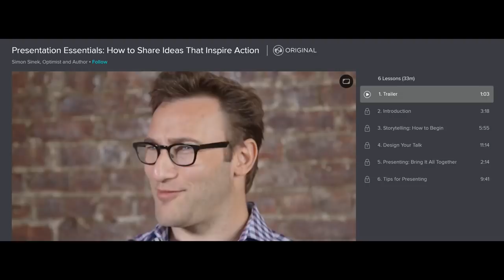6 Daily Habits To Be LESS Shy!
HURRY and grab your 2 months of premium Skillshare for FREE while supplies last!
Special alpha m. thank you to skillshare for being the BEST and for sponsoring this awesome video!

In this video men’s style, grooming, fitness and lifestyle expert, Aaron Marino of IAmAlphaM AaronMarino Pete & Pedro Tiege Hanley ENEMY is talking about being shy. Shyness is just a bad habit — it’s learned, and it’s self-sabotaging. You are not born with it, and it is not a personality trait.
With shyness, you are basing yourself on other’s standards — and thus you are too hard on yourself because you are too worried about what other people think. Missing out due to fear of failure will cause amazing opportunities also to be missed. Take these steps every morning to combat shyness.

Start Doing These Tomorrow Morning!
1. Stop labeling  yourself as shy — it’s an excuse that will prevent you from engaging
2. Punch that little voice that says you’re not good enough — instead give yourself the Alpha M. pep-talk 3xs, “I’m awesome, and I am going to kick ass today” in order to hard reset your brain
3. Face your shyness head-on — push through it, face these feelings, and embrace them
4. Remember the things you are great at — nurture it and build it. Uncover your passions.
5. Work out — the more you push your body physically, the stronger your mind. Plus the gym is a social setting.
6. Compliment people more often — chop through awkward situations with compliments because everyone loves getting them